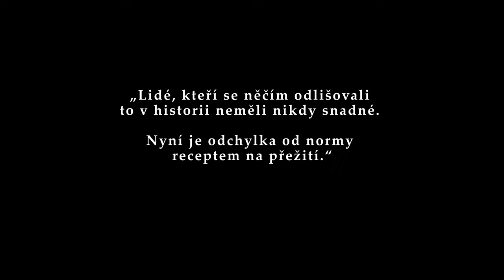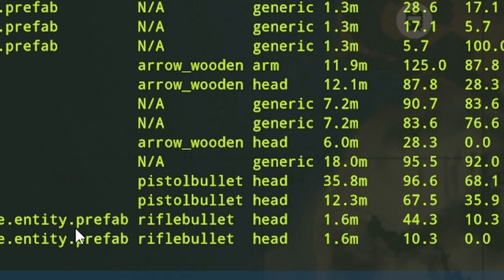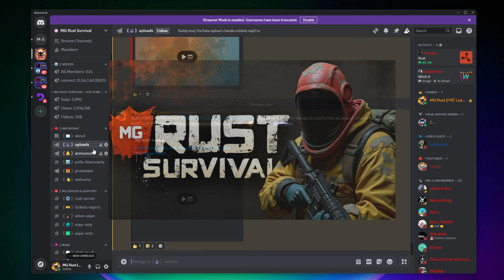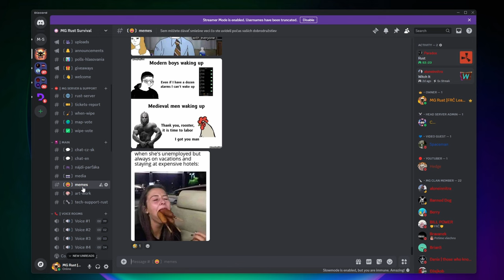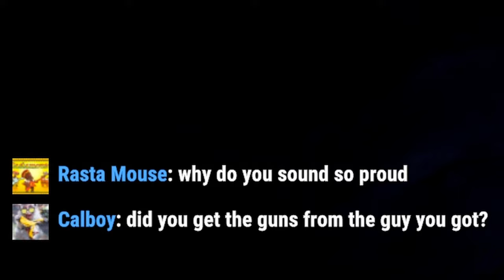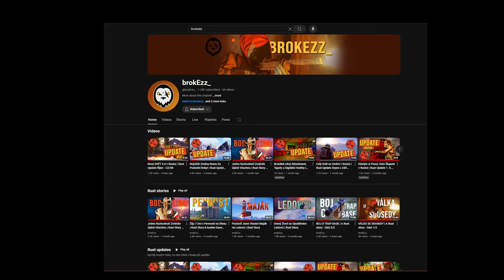Inštinkt prežitia : Rust na oficiálnom serveri | RUST CZ/SK Solo Vanilla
📋Všetky úrovne členstva zahŕňajú tieto základné výhody:

1️⃣Odznaky vernosti vedľa vášho mena v komentároch a naživo v chate
2️⃣Vlastné odznaky pre členov
3️⃣Vlastné emoji, ktoré môžete používať v komentároch a naživo v chate
4️⃣Exkluzívne chatovacie miestnosti len pre členov
5️⃣Prioritná odpoveď na komentáre
6️⃣Prednostný prístup k novým videám